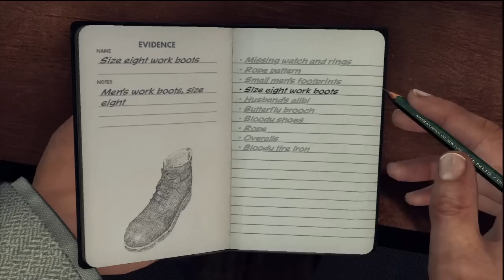L.A. Noire: Campaign - Part 17